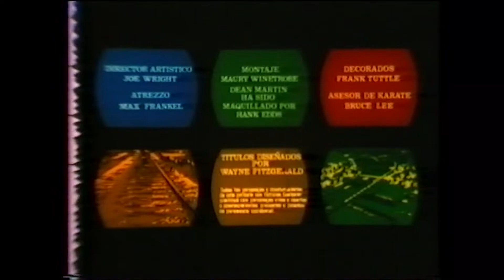La mansión de los siete placeres (1968) (Créditos y textos castellanos originales de época)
The Wrecking Crew (Phil Karlson, 1968)
Del VHS lanzado por RAK a principios de los 80', digitalizado por David Díaz.